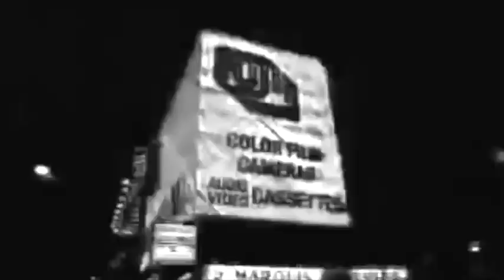egg axle egg tail extended edit